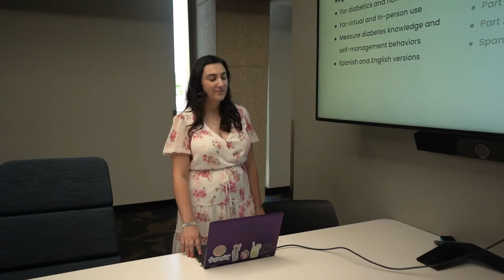Spring 2022 Outstanding Undergraduate: Ellianna L. Lederman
Ellianna L. Lederman is the spring 2022 Outstanding Undergraduate for The College of Liberal Arts and Sciences (social sciences) at Arizona State University, graduating with a bachelor’s degree in global health. ASU's spring 2022 Undergraduate Commencement ceremony was held on May 9 at Sun Devil Stadium.